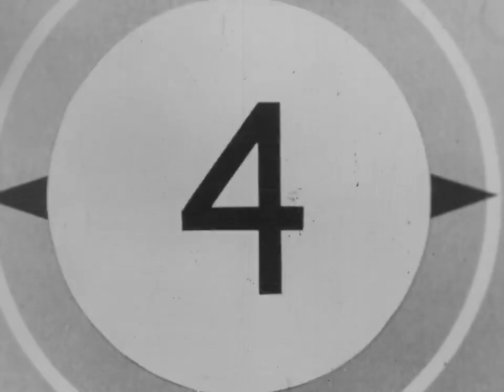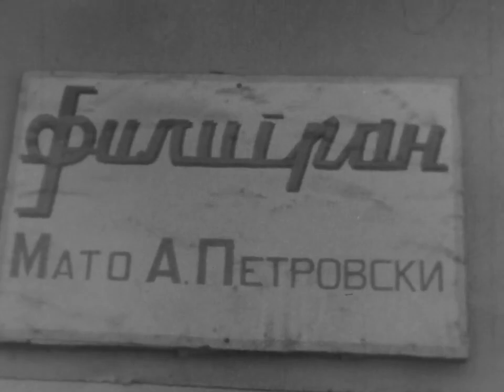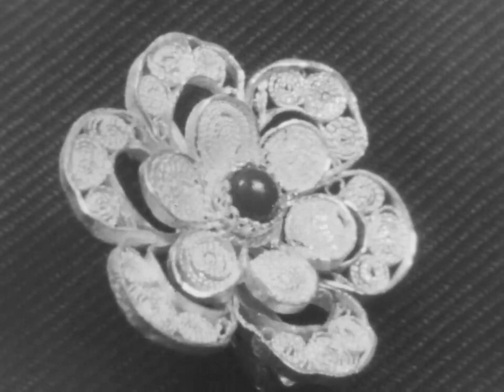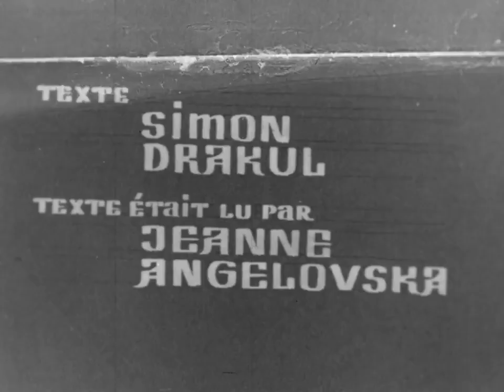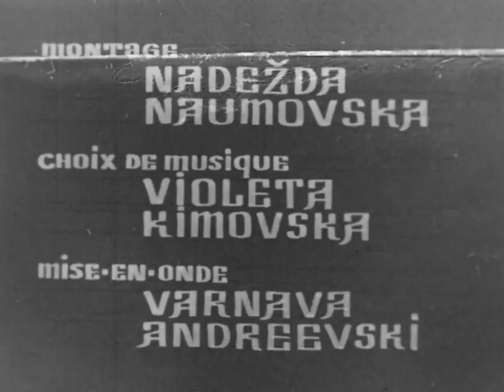Filigrani - Prsti 1973